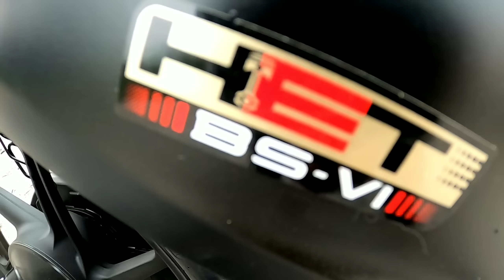Honda Unicorn BS6 2020 First Ride Review(Hindi)||Should You Buy It !!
Honda Motorcycle & Scooter India has updated its popular-selling Unicorn motorcycle to the BS6 emission norms. The 2020 Honda Unicorn160 BS6 is priced at Rs.1,12,000 (On Road,Tamluk,WB) and gets a steep hike in prices by about Rs. 13000 over the outgoing Unicorn 150 ABS.
Changes-
*162 cc FI engine which makes 12.5bhp and 14nm of torque,,
*Reduced weight by 6gs